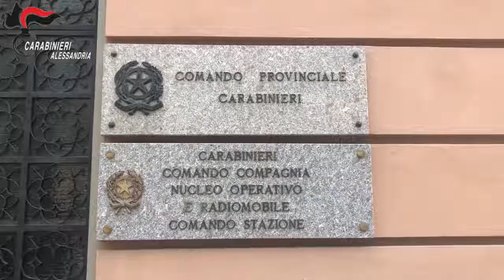Violenta aggressione nei confronti di MARTINELLI C., poi deceduto, arresti i presunti responsabili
Nella notte, le serrate indagini condotte dai Carabinieri del Nucleo Investigativo di Alessandria e della Compagnia di Casale Monferrato, relative alla violenta aggressione nei confronti di MARTINELLI Cristian, poi deceduto, hanno portato all’arresto dei presunti responsabili, un 21enne, due 18enni e un 16enne, che si aggiungono al 20enne moldavo già in carcere dallo scorso 18 ottobre, nei confronti dei quali, dagli elementi acquisti, si è ritenuto sussistere un grave quadro indiziario, con un ruolo attivo nel brutale pestaggio.